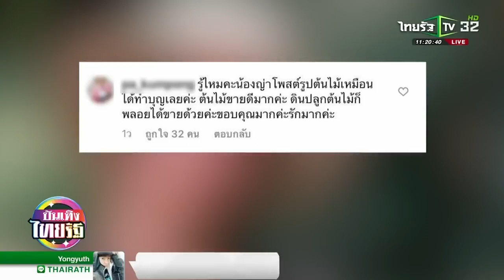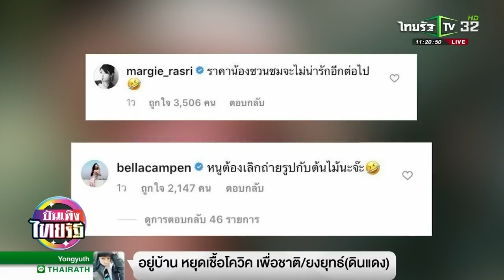แห่แซว ญาญ่า หยุดถ่ายรูปคู่ต้นไม้ ทำราคาขึ้น บันเทิงไทยรัฐ 27 06 2020